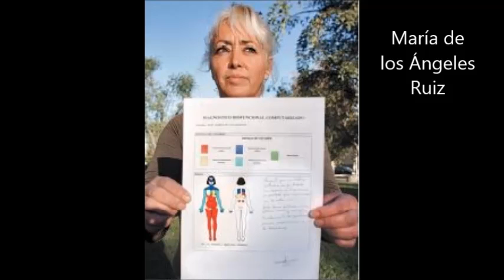María de los Ángeles Ruíz "Nunca tuve respuestas ni de Scioli ni de ABSA" 04 09 14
María de los Ángeles Ruíz lucha desde hace 14 años contra el Hacre, enfermedad producida por intoxicación con arsénico; por haber estado expuesta de manera crónica a altas dosis del mismo. Este metal se encuentra en el agua de red que ABSA provee y que consume la población de Pehuajó. María de  los Ángeles comenzó una petición en Change.org para buscarle una solución a este problema.